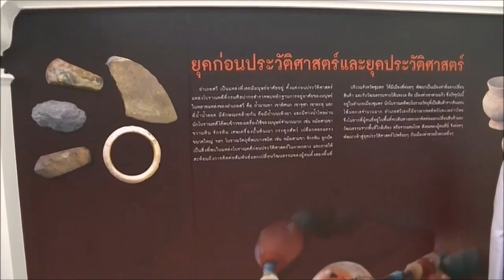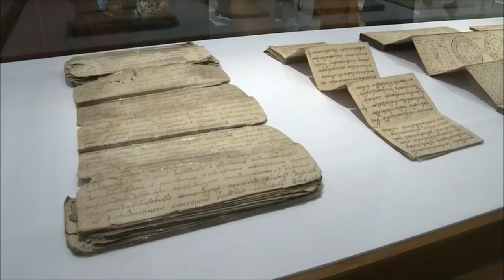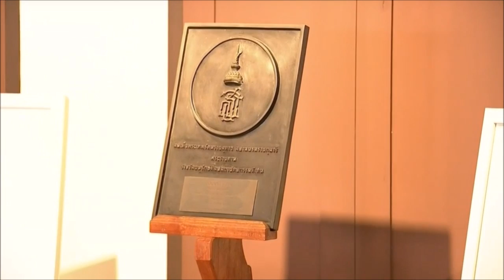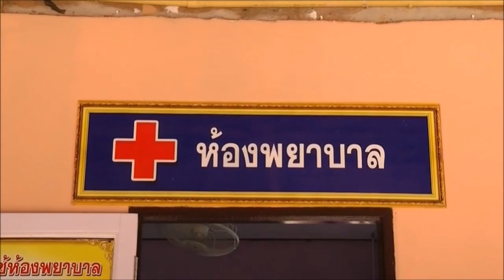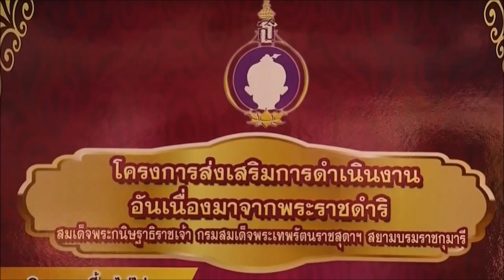สมเด็จพระกนิษฐาธิราชเจ้าฯ ทรงสักการะพระบรมธาตุสวี อำเภอสวี จังหวัดชุมพร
สมเด็จพระกนิษฐาธิราชเจ้า กรมสมเด็จพระเทพรัตนราชสุดาฯ สยามบรมราชกุมารี เสด็จพระราชดำเนินไปวัดพระบรมธาตุสวี อำเภอสวี จังหวัดชุมพร ทรงจุดธูปเทียนเครื่องนมัสการบูชาพระพุทธนวราชบพิตร จากนั้น ทรงเปิดพิพิธภัณฑ์วัดพระบรมธาตุสวี แล้วทรงจุดธูปเทียนเครื่องทองน้อยถวายราชสักการะพระบรมธาตุสวี ซึ่งสร้างขึ้นในสมัยอยุธยา เลียนแบบพระบรมธาตุเจดีย์จังหวัดนครศรีธรรมราช เป็นเจดีย์ทรงระฆังแบบโอคว่ำ เหนือขึ้นไปเป็นเสาหารก้านฉัตรบัวเถาปล้องไฉน 7 ชั้น กรมศิลปากรได้ประกาศขึ้นทะเบียนเป็นโบราณสถาน เมื่อวันที่ 21 ธันวาคม 2544